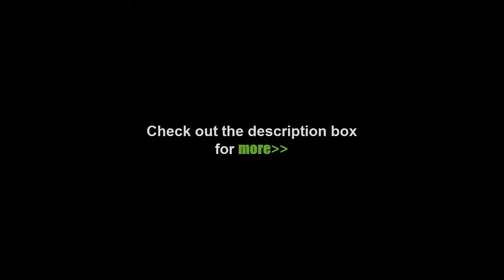Best Watch 2019 Fashion Luxury Iron Man watches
Fashion Luxury Iron Man watches Conception Blue Red LED Mens Stainless Steel Wrist Watch Relogio Masculino Gold Black Silver

-Item specifics:
Brand Name:TVG
Item Type:Digital Wrist
watches
Band Width:20mm